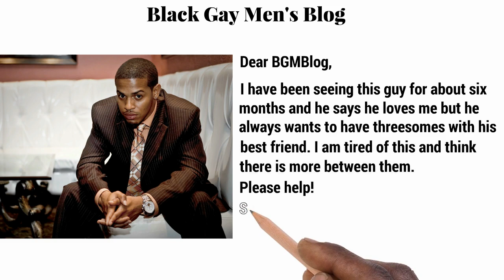Black Gay Love & Sex Triangle - Advice for Black Gay Men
The Black Gay Men's Blog advice column is back in session. 23yr old Sean is in a black gay love triangle and needs advice. He has been dating a guy for six months who insists on having threesomes with his best friend. Should Sean continue to allow this friend in their bedroom in the name of love? Sean's man also prefers the sex when it's all three of them. Is it worth doing stuff you are not comfortable with sexually in the name of love and saving a relationship? Can open relationships work is one party isn't willing? Join the discussion on Black Gay Men's Blog.